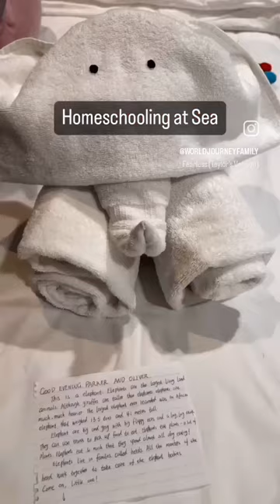What Do Worldschooling Lessons Look Like On A World Cruise?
Our homeschool lessons look a little different every day but here’s a sneak peak at some of their more formal learning the last few days:

*Math lessons on the computer
*Grammar worksheets (we don’t do this very often)
*A cool lecture from the captain!
*A lesson about speed over water with a demo suggested by a friend...our son later tried to demonstrate this conceptin the swimming pool
*our nightly towel animal accompanied by a little note with educational facts from our cabin attendant